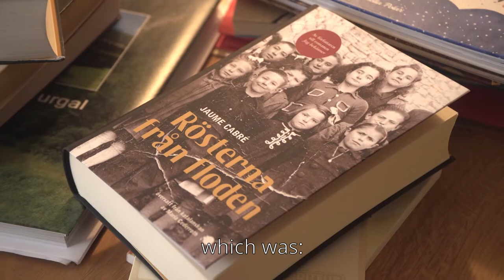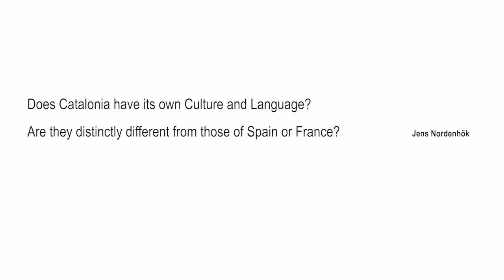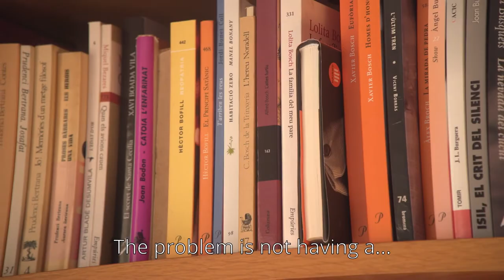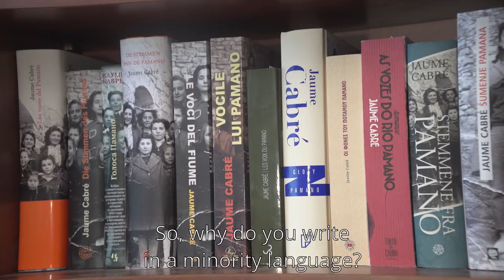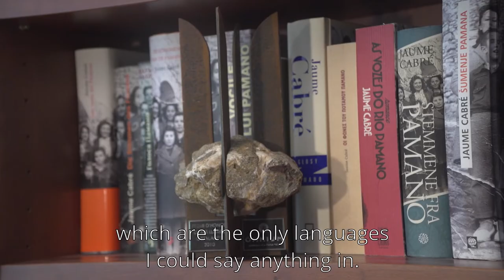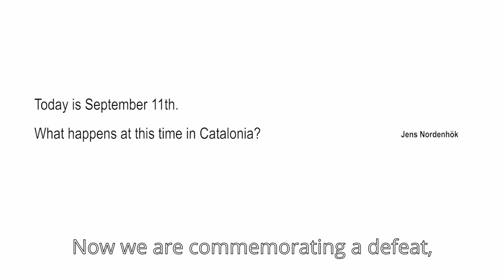Historic and cultural dialogue on Jaume Cabré’s literary work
Historic and cultural dialogue on Jaume Cabré’s literary work. Questions posed by Jens Nordenhök, translator. Delegation of the Government of Catalonia to the Nordic Countries